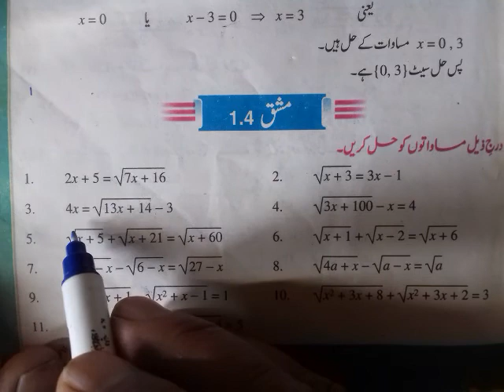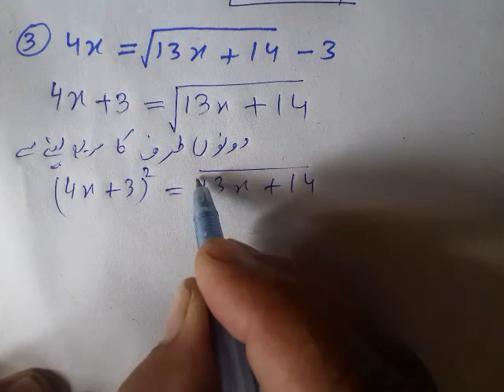10th Ex.1.4 Q.No.3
10th Math (PCTB) for Urdu Medium and English Medium Students